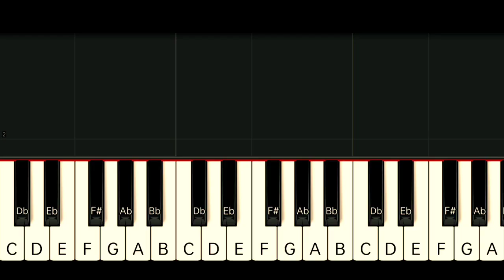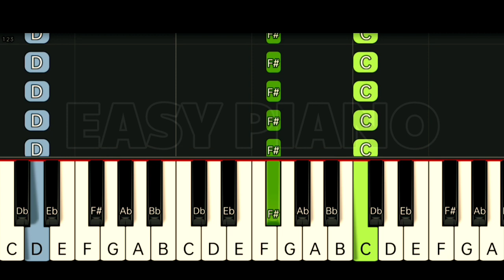ROY ORBISON - YOU GOT IT | SLOW & EASY PIANO TUTORIAL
Gcash Number